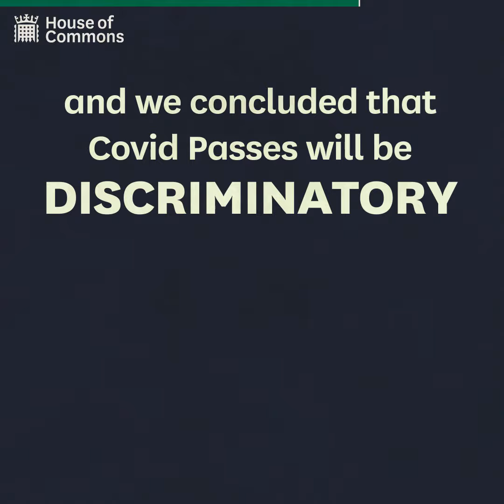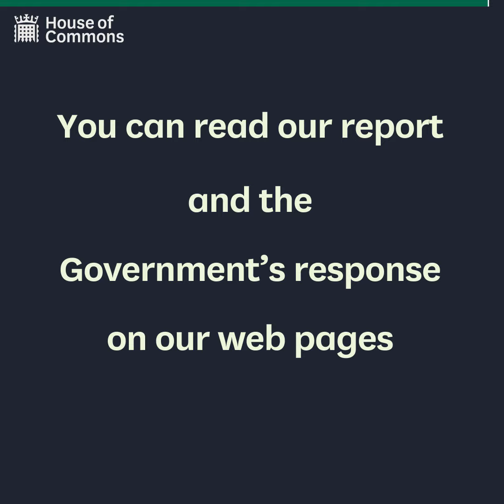vaccine passport report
Vaccine Passport video by Public Administration and Constitutional Affairs Committee of UK Parliament.